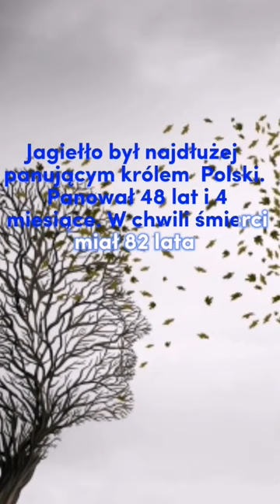3 ciekawostki o Jagielle